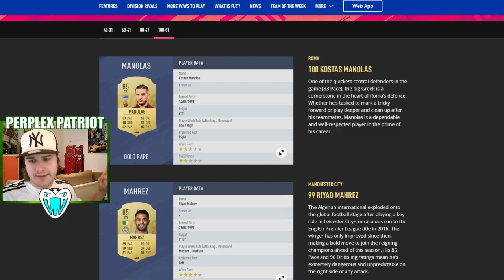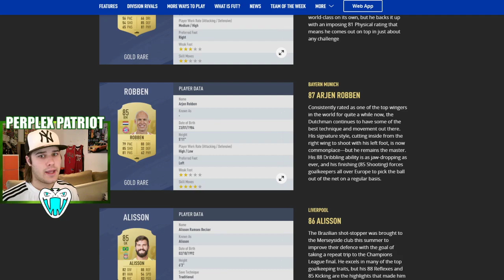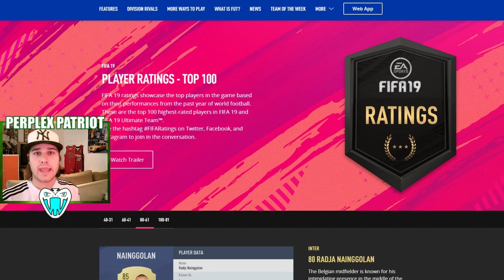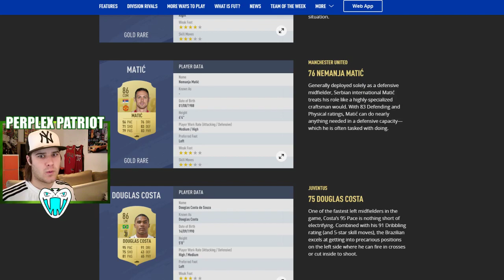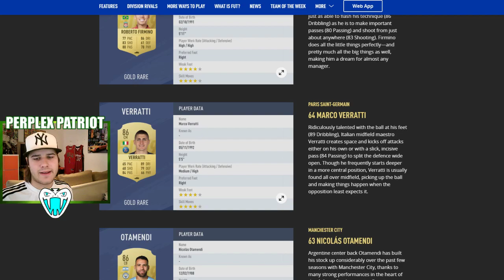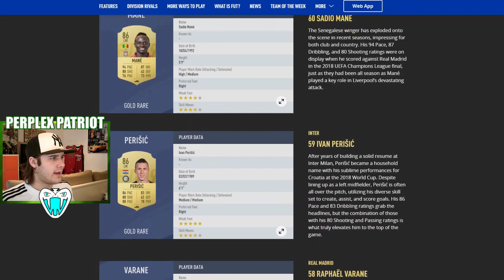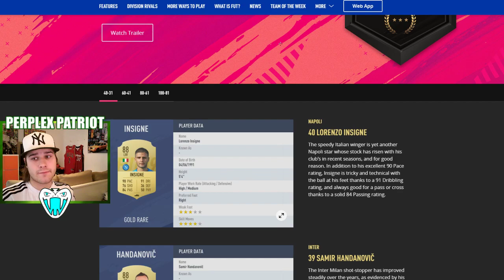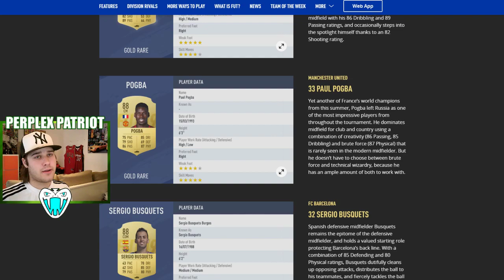FIFA 19 TOP 100 RATINGS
The FIFA 19 Demo is out tomorrow! on the 10th! and the Web App should be out by the 19th!!! Hype